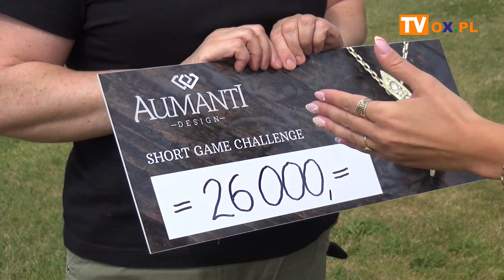Grając w golfa zebrali ponad 4 tys. zł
Ponad 4 tys. zł - taka suma zasili konto Stowarzyszenia Nigdy nie jesteś sam. To wynik akcji, a dokładnie gry charytatywnej, którą zorganizowano na polu golfowym w Ropicy. Podopieczni Stowarzyszenia spotkali się w środę (03.07) z organizatorami turnieju, by oficjalnie odebrać symboliczny czek.